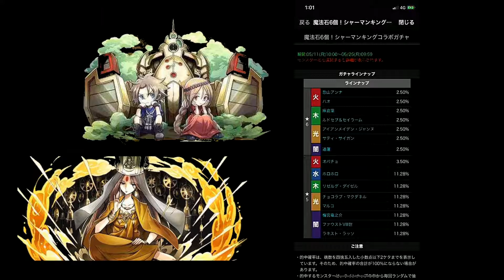【パズドラ】マンキンガチャ引いてみた件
いよいよガチャ動画！

ルドセブ＆セイラームが欲しいなwww
サティでも妥協するかな

果たしてマンキンガチャの神は微笑んでくれるのかね？
微笑まなかったら、そん時はそん時よ。ね！？
ね！？
ね！？

結果は動画でww

BGMは魔王魂さんから借りてます。